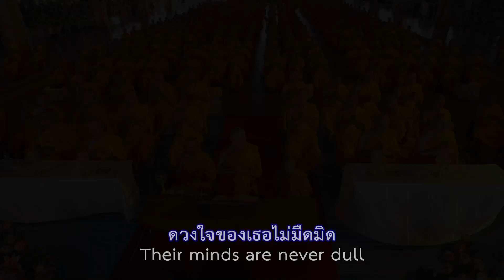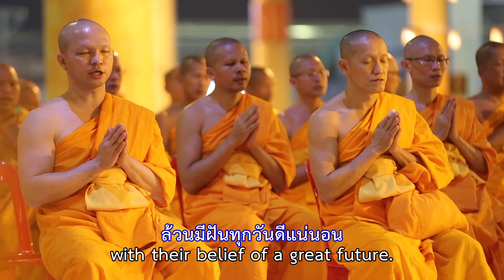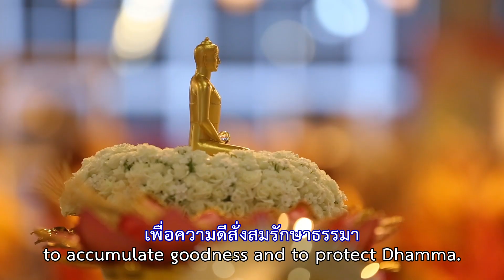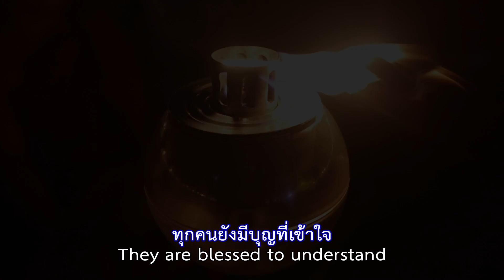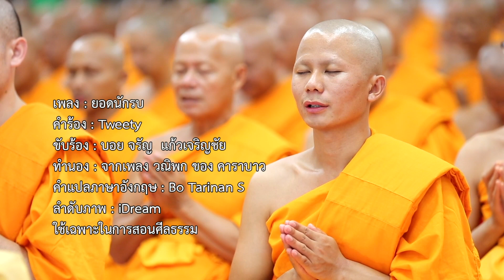MV เพลงยอดนักรบ